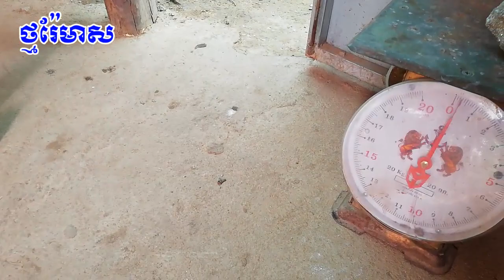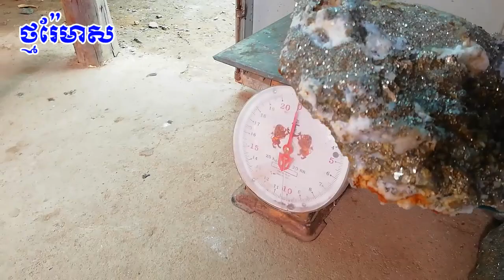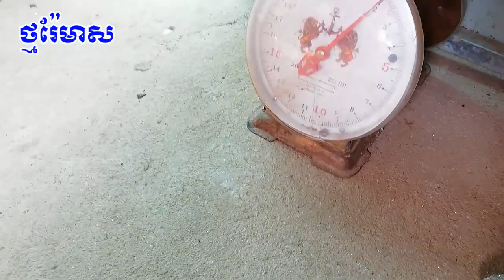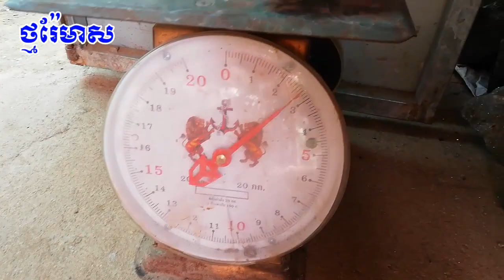ថ្មរ៉ែមាសដូចមាស Gold minerals 2019